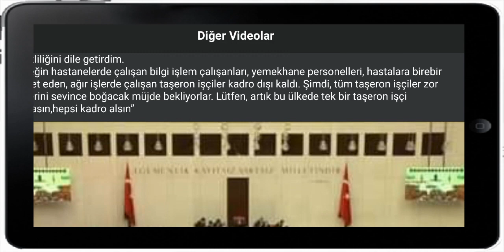Kadro alamayan taşeron işçiler TBMM DE GÖRÜŞÜLDÜ